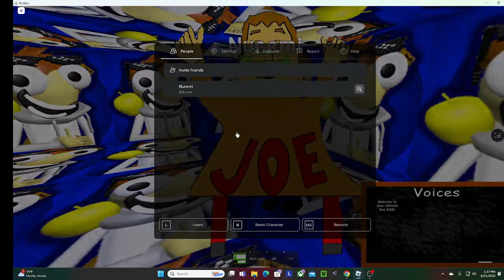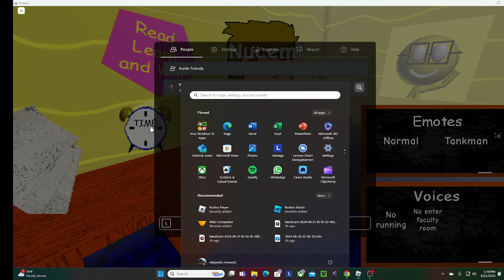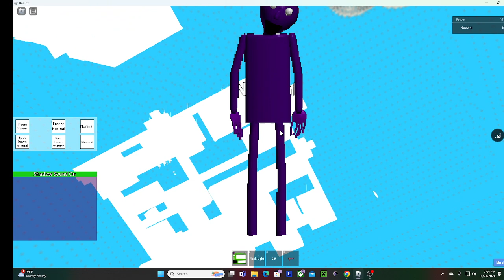BBRMS Roleplay Creator Put Me In Youtubers